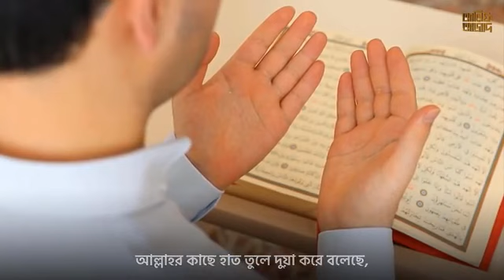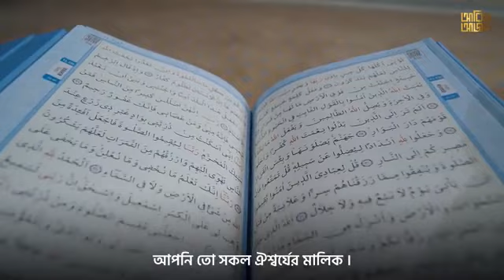আরিফ আজাদ ❤️ যে যুবকের এখন বিয়ের বয়স❤️